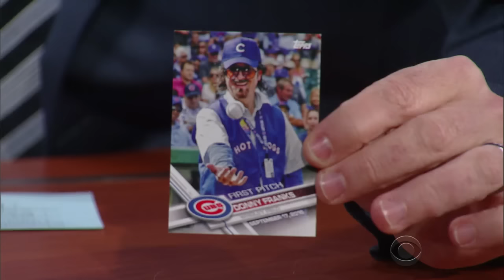Bob Odenkirk Introduced 'The Moonball' To Wrigley Field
Both Stephen and his ex-colleague Bob Odenkirk have been featured as Chicago Cubs on Topps baseball cards. Take that, Sammy Sosa.